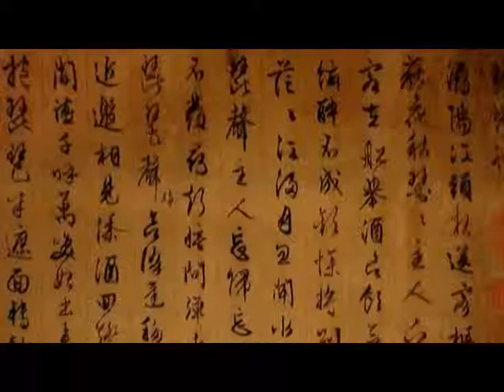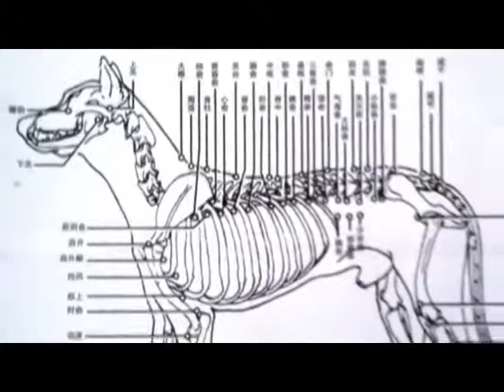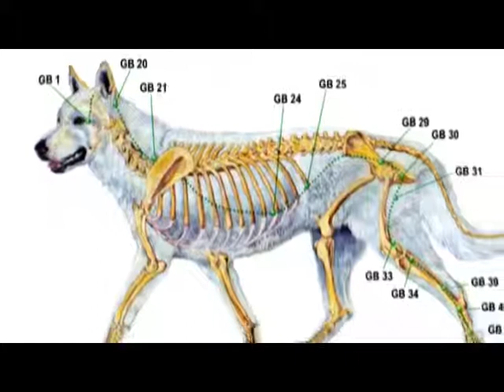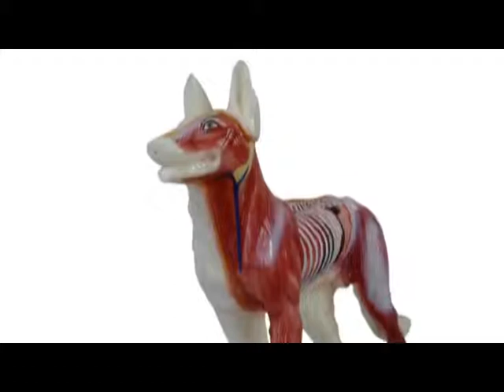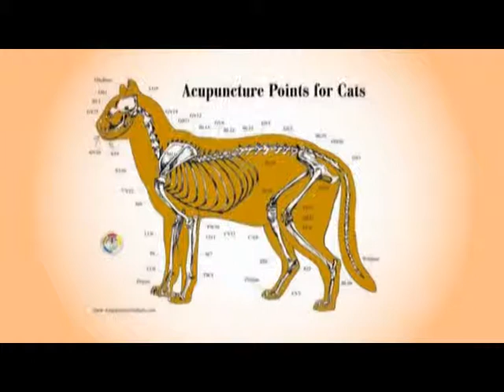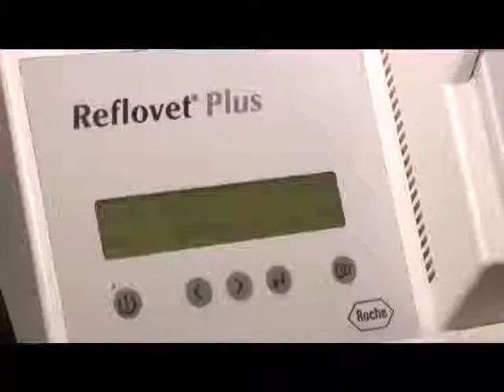Klinika vet akupunktura 6 dijagnostika 2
Dijagnostika akupunkturom u veterini prilog emitovan u emisiji Klinika vet na RTS